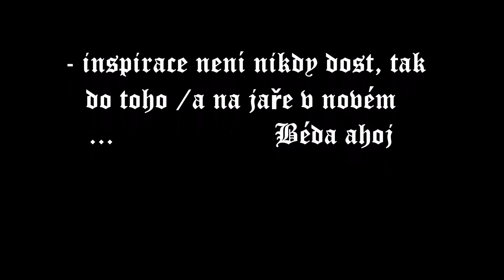Můj film - holubník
- stavíte holubník - inspirace